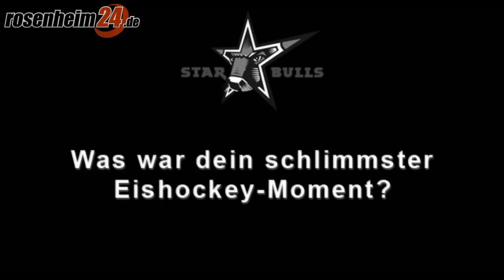Neuzugang Starbulls: Stürmer Matt Caruana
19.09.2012 - Der 27-jährige Kanadier Caruana stürmt in der Eishockey-Bundesliga-Saison 2012/13 für die Starbulls Rosenheim. Er spielte zuletzt in der American Hockey League bei Toronto Marlies.